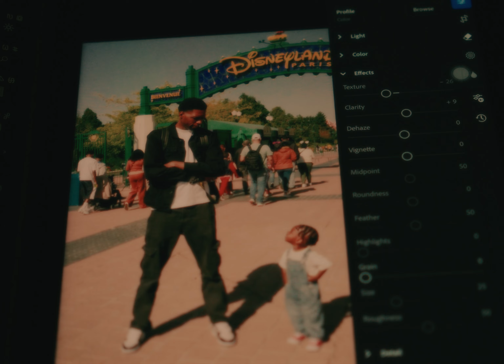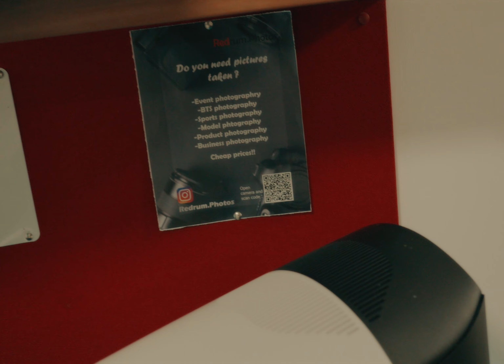Moving to UNI !!! MY UNI ROOM TOUR (University of kent, Medway accomodation)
In this video I move into my University room at the University of Kent Medway Phase 2 accommodations. Here's how it went :

Time codes :
0:00 - Intro
0:31 - Moving In
4:10 - UNI Room Tour